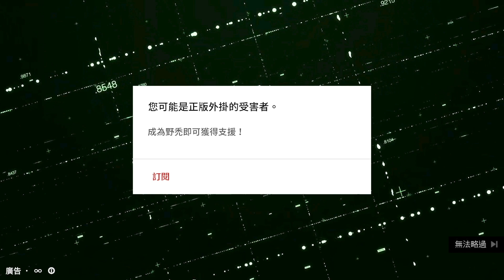TK DBD l Dead by daylight l 黎明死線 ➤ 不能瞬狙，像剛睡醒的聲音？歸剛欸！